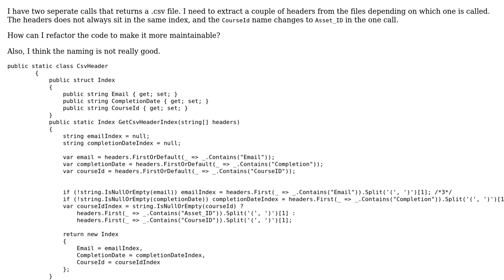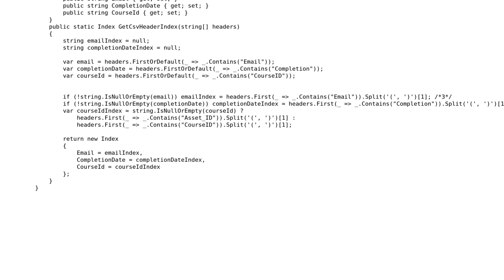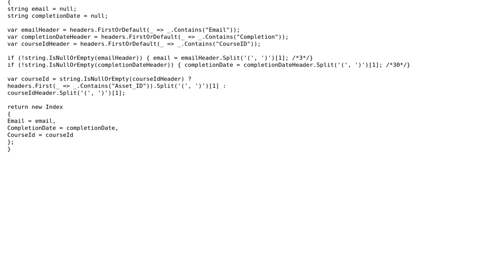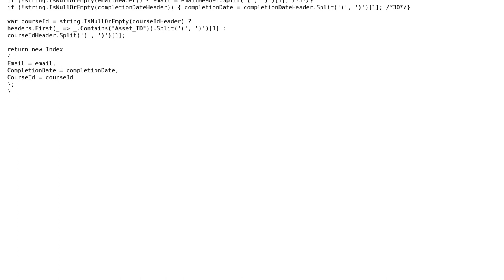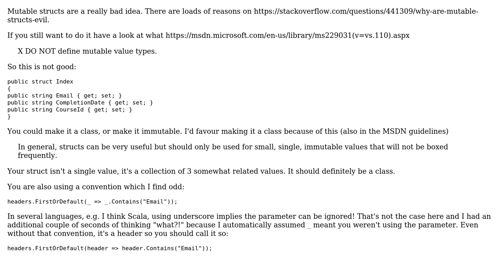Code Review: Retrieving a csv header (3 Solutions!!)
Code Review: Retrieving a csv header

With thanks & praise to God, and with thanks to the many people who have made this project possible! | Content (except music & images) licensed under CC BY-SA | Music | Images & others | With thanks to user TheCoffeeCup user RubberDuck user RobH user R4nc1d user Heslacher and the Stack Exchange Network Trademarks are property of their respective owners. You are responsible for your own actions.